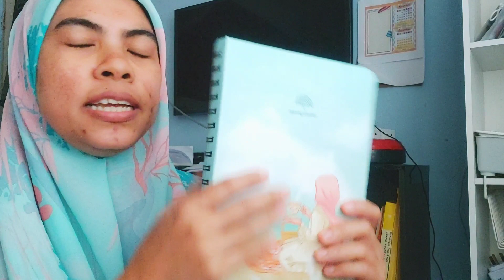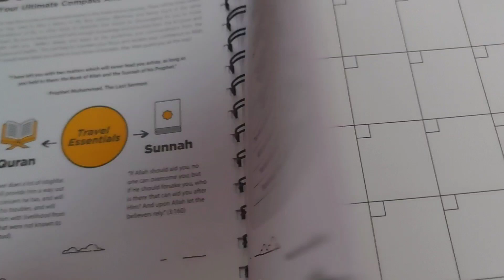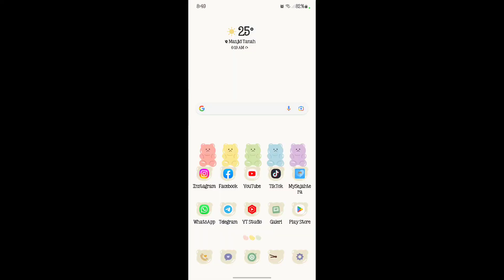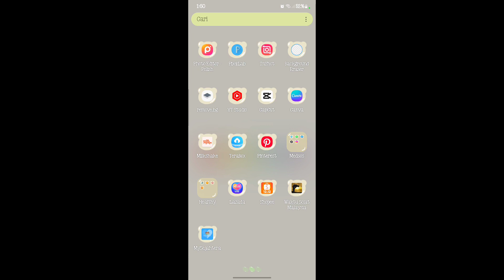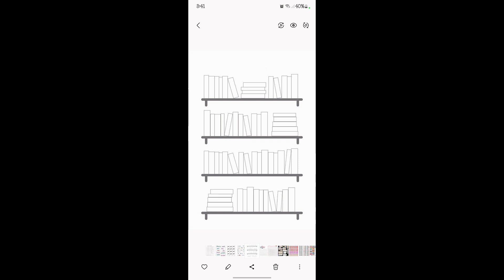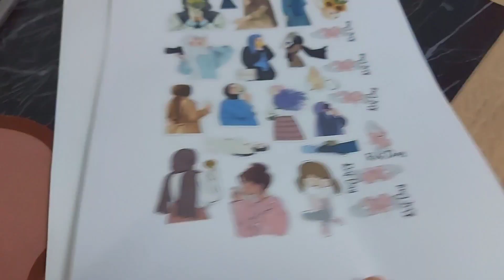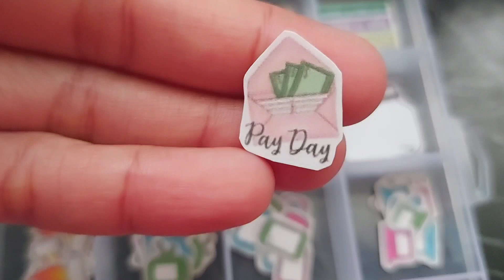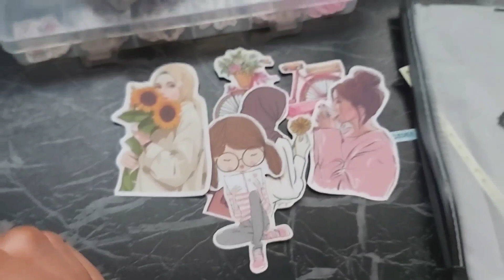Planner 2023 from payung positive || cuba buat sticker sendiri..bajet dengan pilihan sendiri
Mostly backgroud music from--》chillpeach channel (credit noncopyrightmusic)